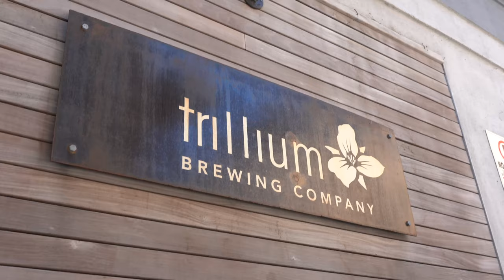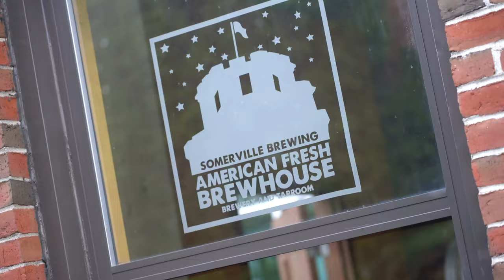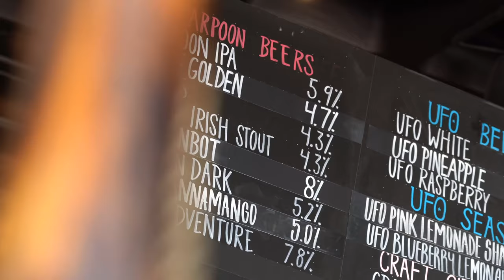Boston Beer: our top 5 breweries in Boston right now.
Boston is a city built on beer and here are our top 5 craft breweries in Boston to visit. This is the last video to wrap up our complete guide of Boston, and, well, we put Brad through the paces, probably drinking a bit more then he is used to, so apologies if the script is a little loose and the camera work is, well, garbage. That still doesn't change the fact that these are some of the best breweries the world has to offer, so come dive right in.

Trillium Brewery
Address: 50 Thomson Pl, Boston, MA 02210

Somerville Brewing
Address: 15 Ward St

Aeronaut Brewery
Address: 14 Tyler St

Lamplighter Taproom
Address: 284 Broadway

Harpoon Brewery
Address: 306 Northern Ave